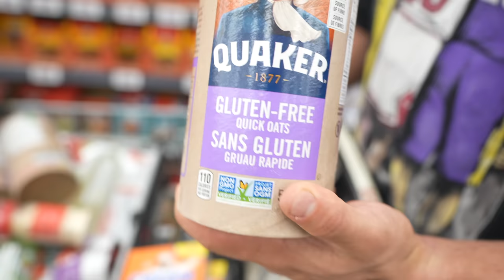WILLKOMMEN IM CAMP MAPLE SYRUP! KANADA VLOG #1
Ich bin nach Kanada geflogen um die letzten Wochen der Off Season mal so richtig Motivation zu tanken und Masse raufzupacken! Im 1. Kanada Vlog zeig ich euch den bescheidenen Business Flug und entspanntes Grocery Shopping. Beintraining darf natürlich auch nicht fehlen. Als nächstes kommt n fetziger FDOE aus Toronto. Viel Spaß & Willkommen im CAMP MAPLE SYRUP!

*Wenn du deinen Körper aufs nächste Level bringen möchtest dann lass dich von mir coachen!

*Werbung